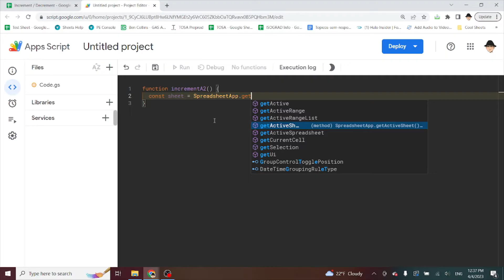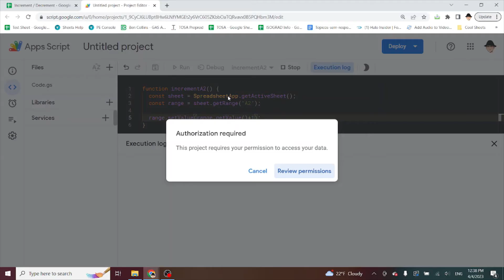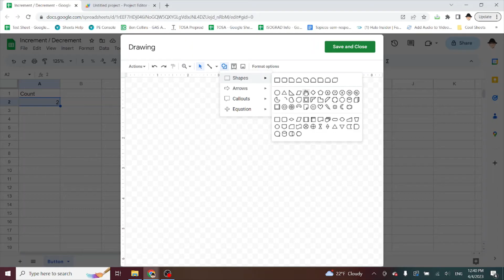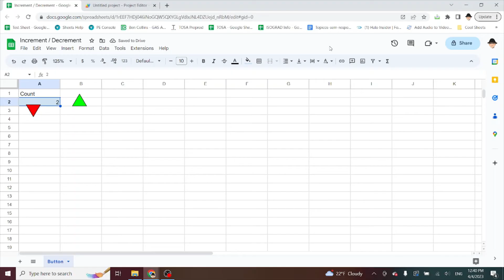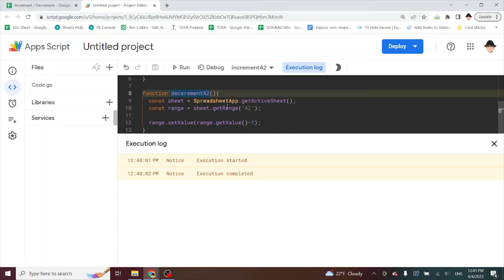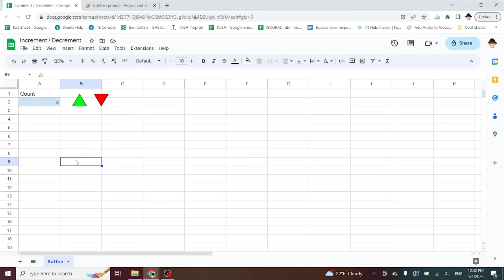Make a Button to Increment / Decrement a Value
Using a button to increment or decrement a value in Google Sheets. This works on a single cell with 2 buttons and must be authorized the first time it is activated.

Script
function incrementA2() {
  const sheet = SpreadsheetApp.getActiveSheet();
  const range = sheet.getRange("A2");

function decrementA2(){
  const sheet = SpreadsheetApp.getActiveSheet();
  const range = sheet.getRange("A2");